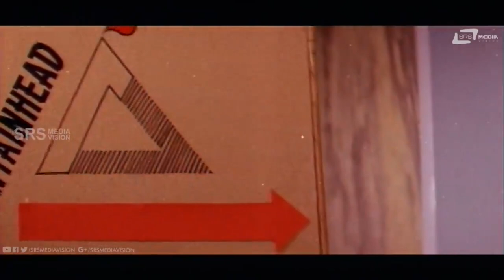Avara Degree Munde Nin Degree Waste | Mane Devaru | Sudharani |Tennis Krishna| Comedy Scene-3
Watch Avara Degree Munde Nin Degree Waste Comedy Scenes From Mane Devaru Movie on Srs Media Vision Kannada  Comedy Channel
Film: MANE DEVRU
Starcast: RAVICHANDRAN, SUDHARANI
Director: V RAVICHANDRAN
Producer: MEENA SUJATHA
Banner: SRI LAKSHMI FILMS
Year: 1993